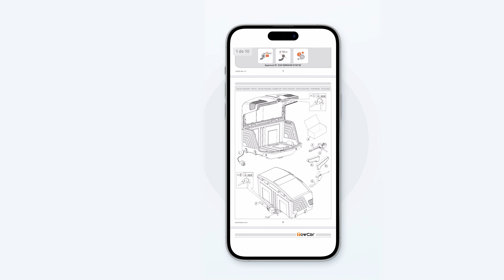Instrucciones de montaje de TowBox V3 Camper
El nuevo portaequipajes sobre bola de enganche TowBox Camper se entrega al cliente parcialmente montado. En este vídeo, os mostramos paso a paso cómo unir la caja con el bastidor que permite abrir puertas y portones de vehículos y furgonetas. Además, os enseñamos cómo colocar la rueda jockey, el avisador de que la rueda está bien colocada y los pilotos en el TowBox. En unos minutos, tendrás listo nuestro nuevo portaequipajes TowBox Camper, listo para su uso.